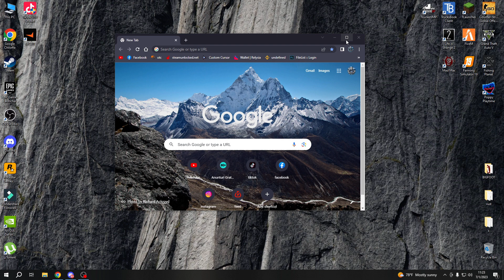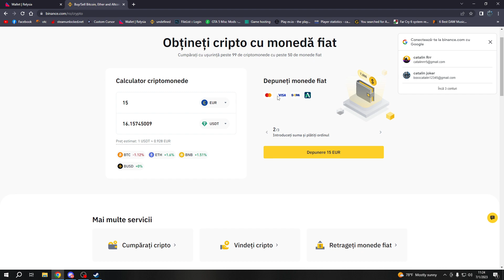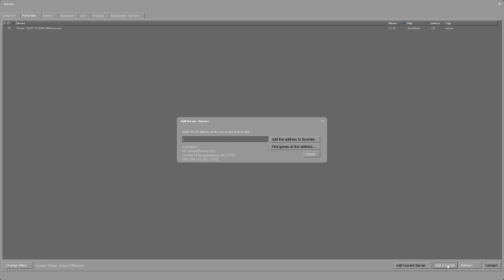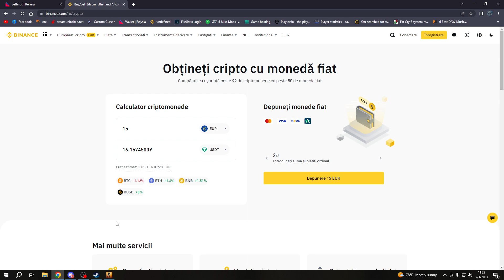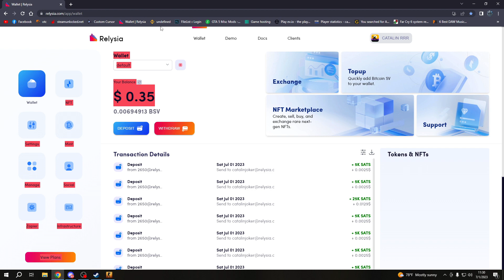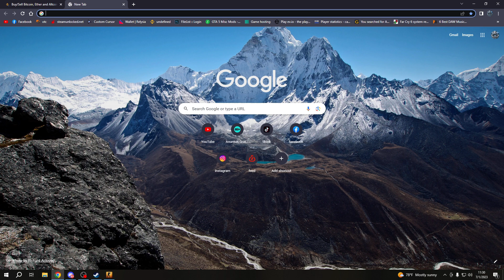Cum să faci bani din CS GO